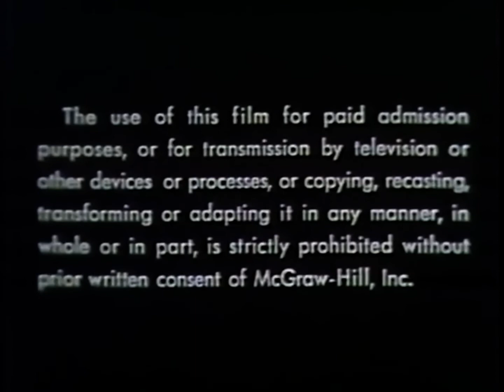MasterVision | McGraw-Hill Films (1980s?/1967)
From the start to a print of “The Rise of the Industrial Giants”.